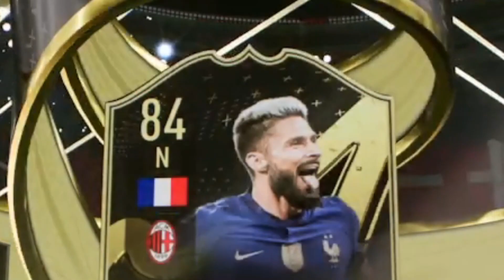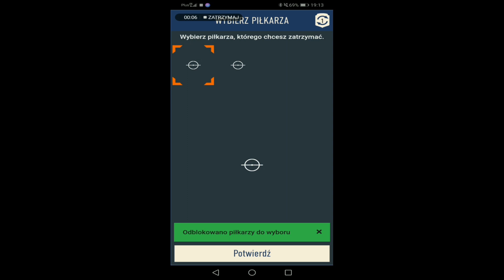MAKŁOWICZ OTWIERA NAJDROŻSZE PACZKI W GRZE! FIFA 23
Jak widać Robercik i na gotowaniu się zna i na fifce! Ogromny pack opening z fify 23. Paczki za 500k i 300k fifa23 fut ultimateteam iconpack packopening fifa23news fifapacks makłowicz Pick z hero heropack hero Zostaw suba i łapkę dla zasięgu!